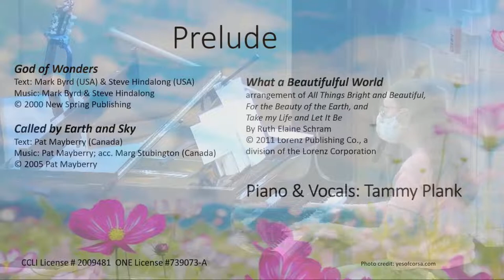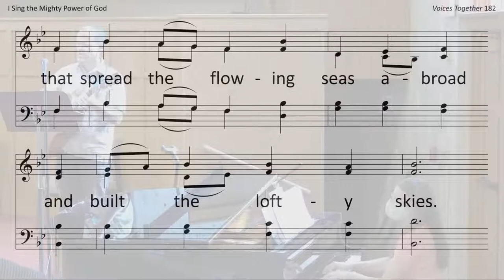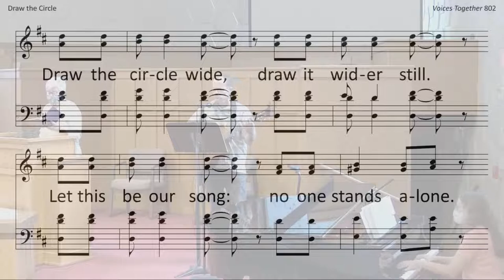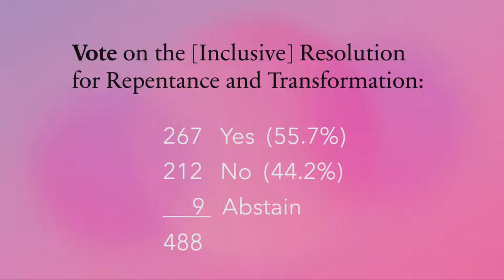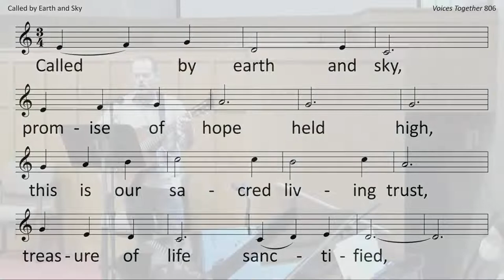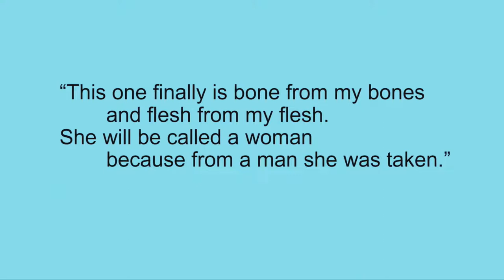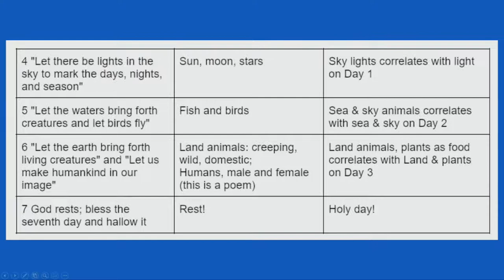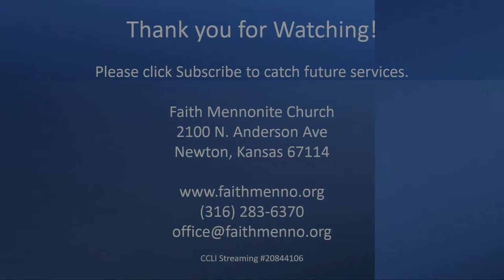June 12, 2022 "Doorway Conversations" - Pastor Kristine Regehr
Worship Service
ONELICENSE # 739073-A;
CCLI # 20844106

Pastors -  Kristine Regehr and Rose Marie Zook Barber;  Worship Leader-Rose Marie Zook Barber; Song Leader - Tom Gaeddert;  Piano-Tammy Plank;  Sound Tech - Allen Jantz;  Broadcaster- MeleLani Llanes; Projection- Adam Scheffler